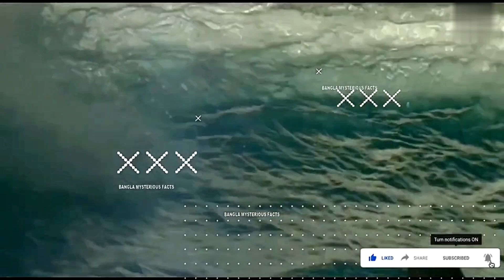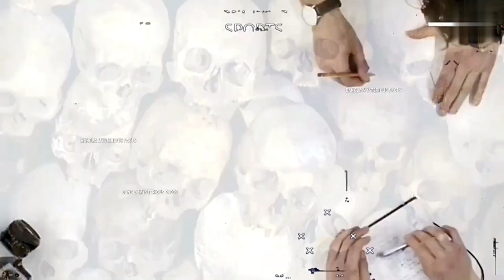সমুদ্রে ভয়ংকর মাছের জেলখানা Dangerous fish Prison in Sea 2